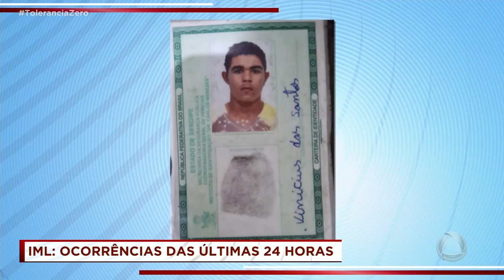Nas últimas 24 horas, Instituto Médico Legal de SE registra três ocorrências - Tolerância Zero